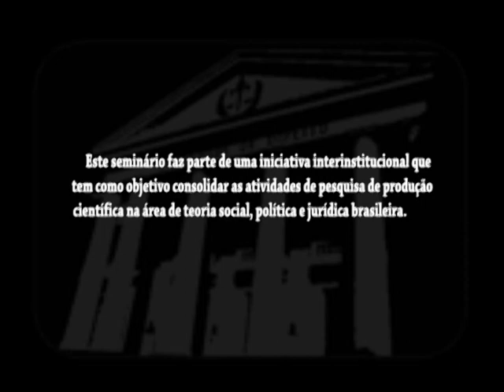II Seminário de Teoria Social Brasileira - 2010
Conferência de encerramento com Maria Alice de Carvalho (PUC-Rio). Gravado no IFCS - UFRJ. 16/09/2010.